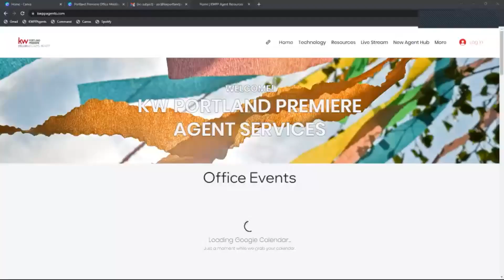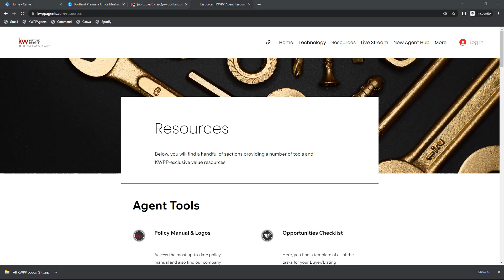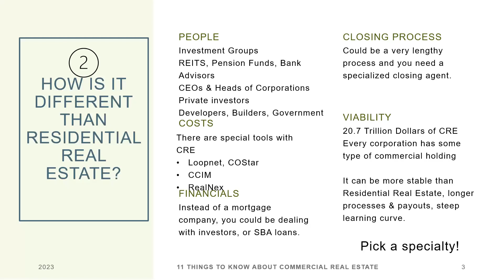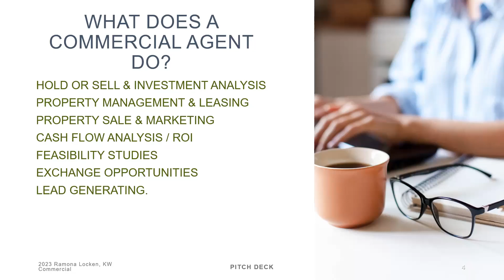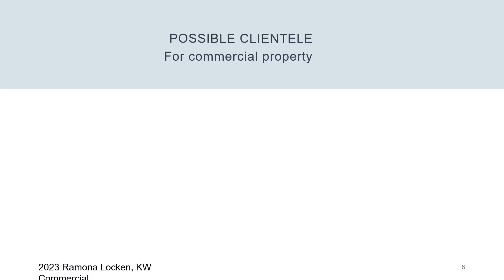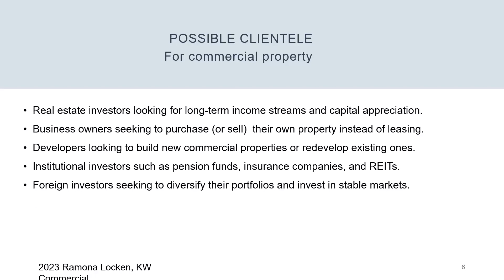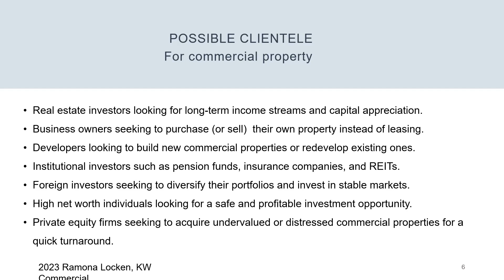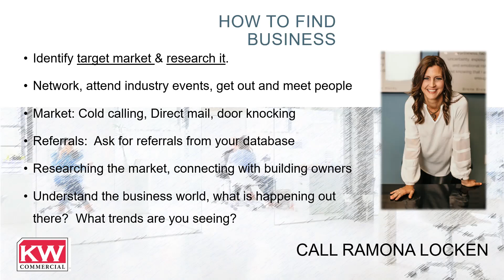Premiere Weekly Meeting - May 9th, 2023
“Maximize Your Referral Income Potential Through KW Commercial Connections”

Learn all there is to know, from identifying clients with commercial needs, the discussion with the client, the referral process, and what a commercial transaction looks like!